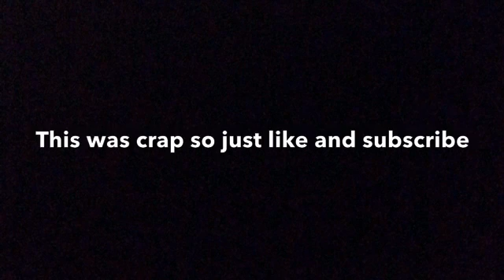Water bottle flip fails